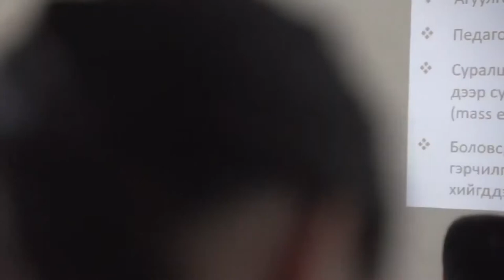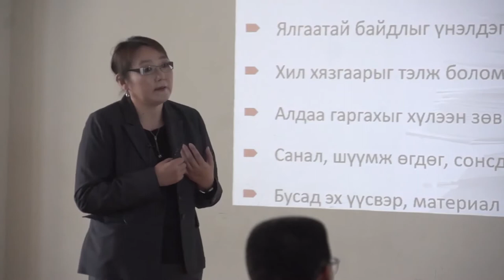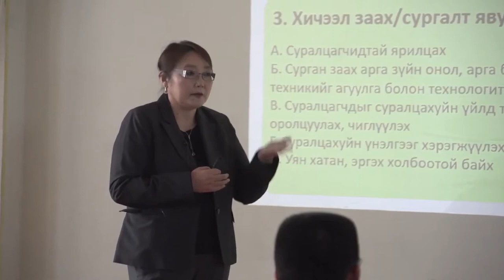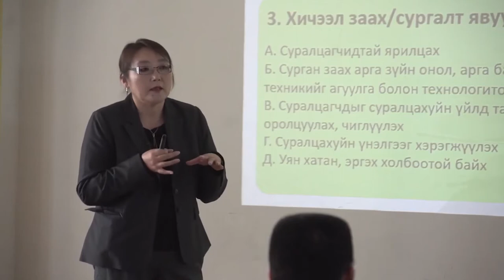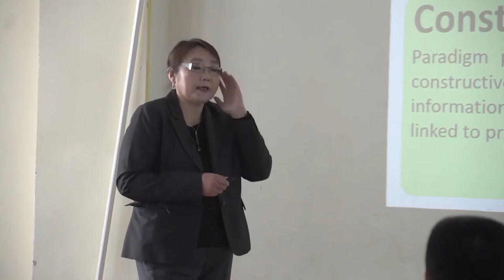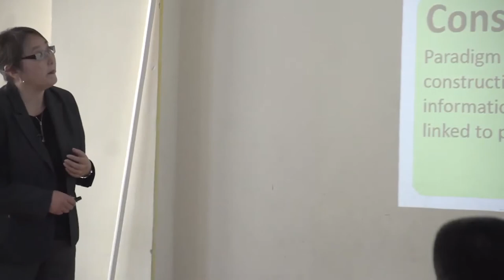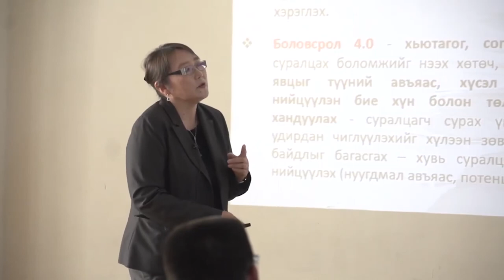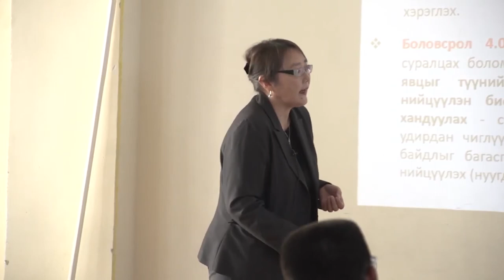С.Нарантуяа _Хьютагог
2019 онд ШУТИС-д байгуулагдсан Нээлттэй боловсролын төв нь боловсролын бодлого, сургалтын технологи, сурах үйл ажиллагаа, нээлттэй боловсролын талаар санаа бодлоо чөлөөтэй солилцох, хэлэлцэх, судалгаа, инновацыг хөгжүүлэх, үндэсний болон олон улсын эрдэмтэд, экспертүүд, олон нийтийн санал бодлыг илэрхийлэгчид, профессор багш, суралцахуйн загвар бүтээгч зэрэг хүмүүсийг үйл ажиллагаандаа татан оролцуулах замаар сургалт судалгаа явуулдаг хүрээлэн юм.